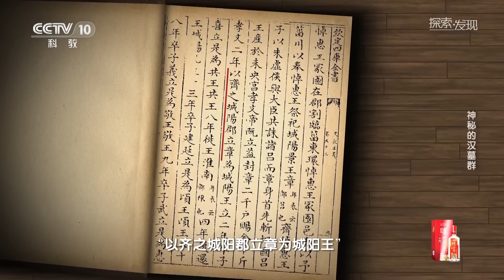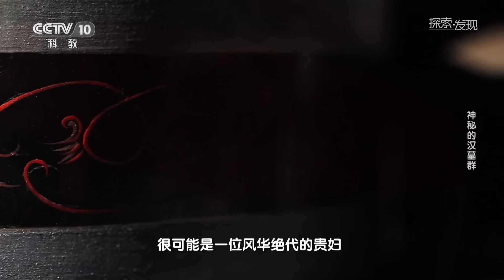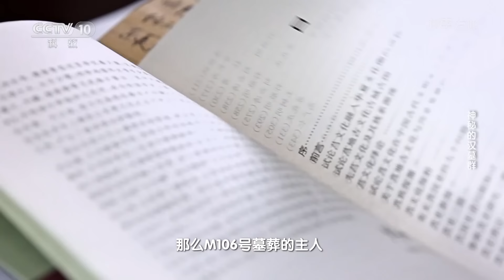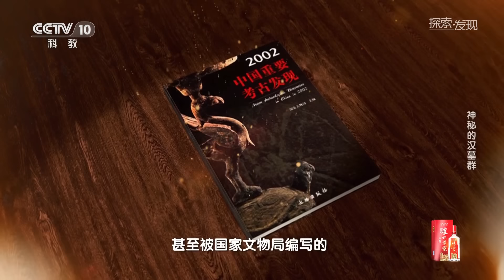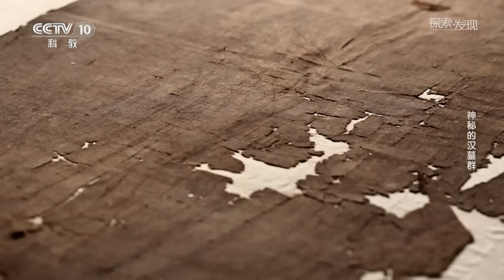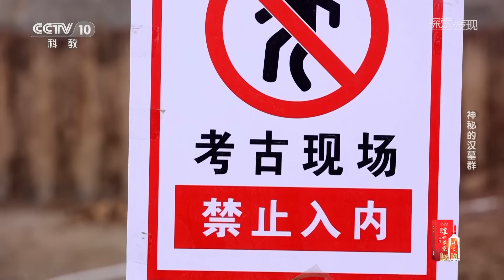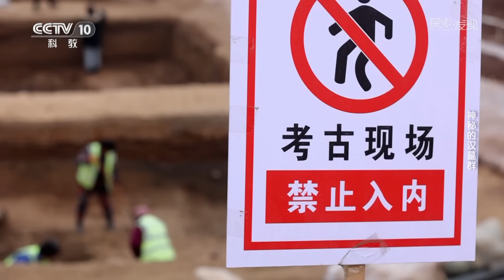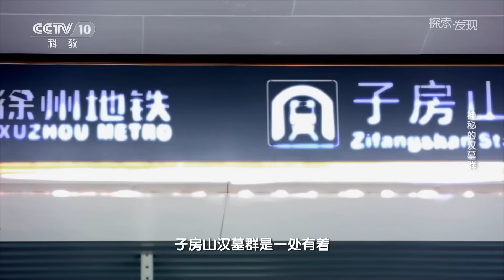盗墓贼过宝山而不入 留下大量精美随葬品！直指墓主人身份为贵族女子 不久后却又完全推翻 他到底是什么人？《探索·发现》神秘的汉墓群 | 中华国宝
本期内容：2002年，考古队员对位于日照市西郊西十里堡的海曲汉代墓地进行了发掘。2015年，在徐州市子房山地铁站的建筑工地上，发掘出子房山汉墓群。一件件精美的器物背后折射出的是一个个汉代富庶家庭的景象，对了解汉代社会文化有重要意义。